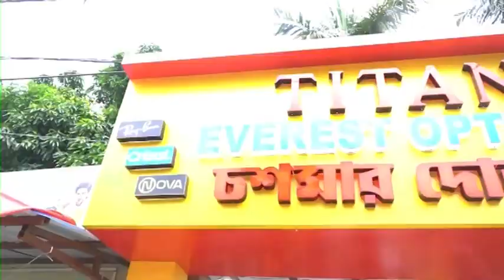Football Tournament: মুর্শিদাবাদ জেলা ক্রীড়া সংস্থার উদ্যোগে লালবাগে বড়দের ফুটবল লিগ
নেশামুক্ত সমাজ গড়তে ও সমাজকে বার্তা দিতে এই বছর এই ফুটবল লিগে অংশগ্রহণ করা মূল উদ্দেশ্য ছত্রপতির। পাশাপাশি তাদের একটি স্বেচ্ছাসেবী সংস্থা রয়েছে।